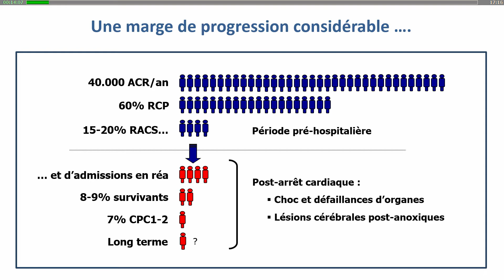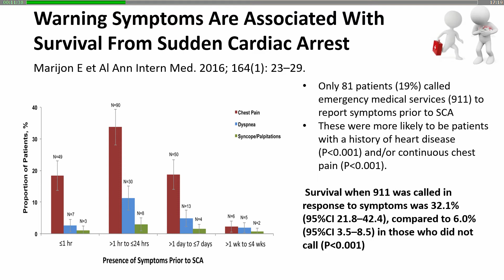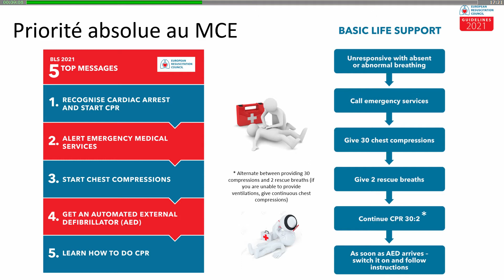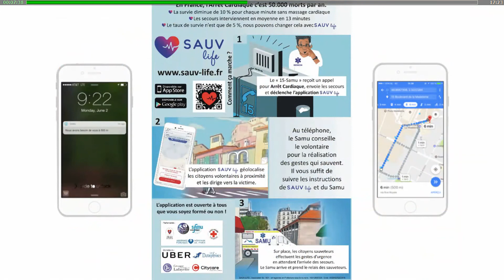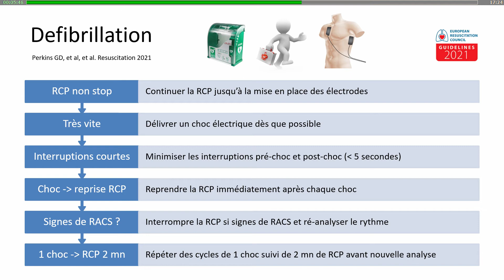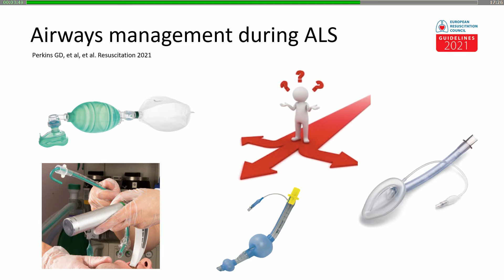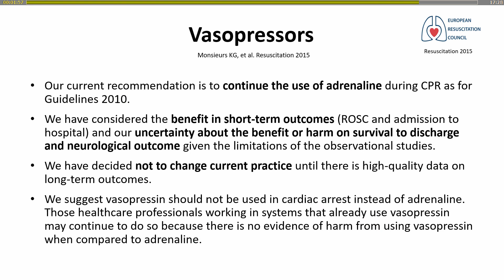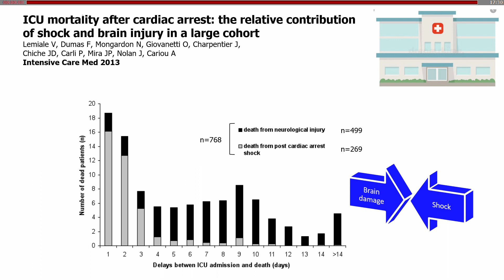Réanimation cardio-pulmonaire : chacun son rôle A. CARIOU